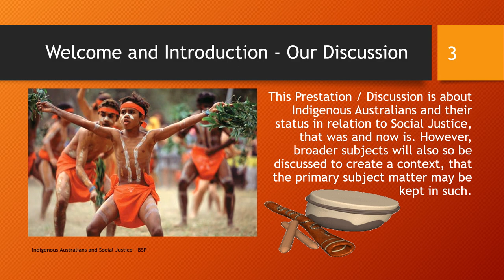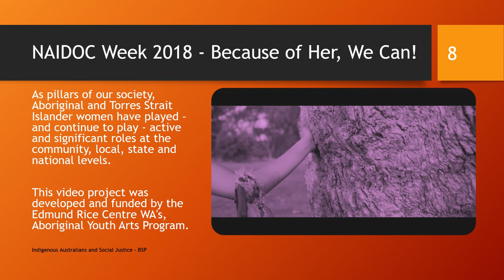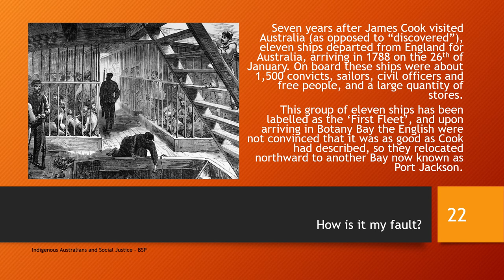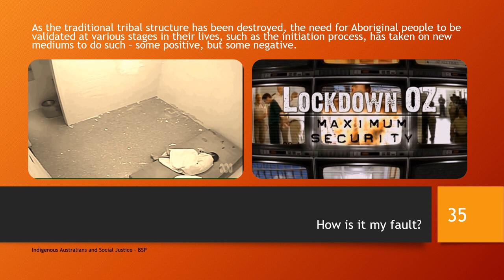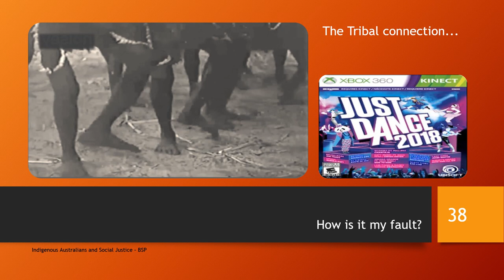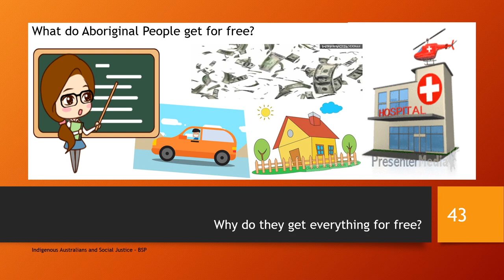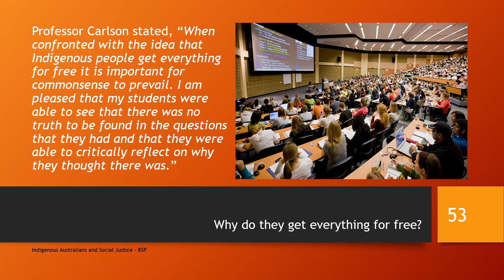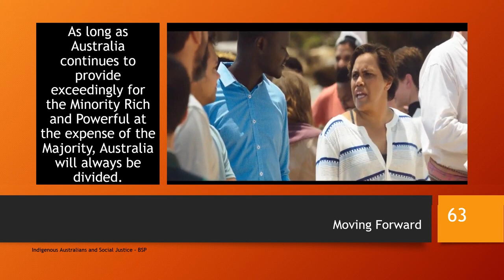Indigenous Australians and Social Justice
NAIDOC Week 2018 presentation for High Schools
Blak Soil Productions

Material credits in this video:
Kaartdijin Noongar
Edmund Rice Centre
CJay's Vines
nigahiga